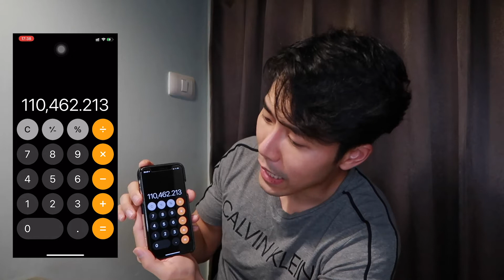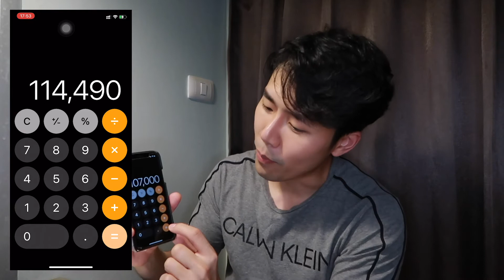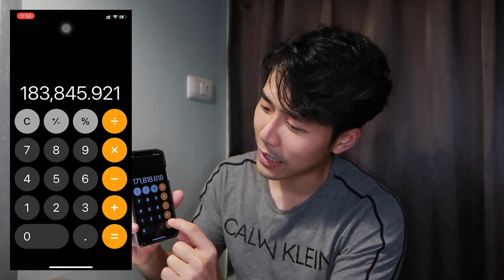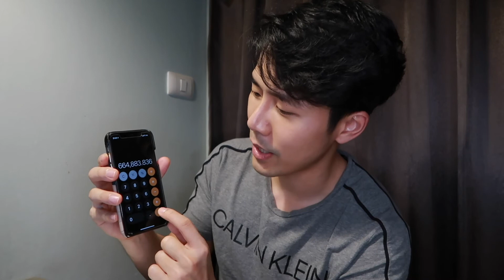ลงทุนถูกที่ เตรียมตัวเกษียณ | ลองลงทุน